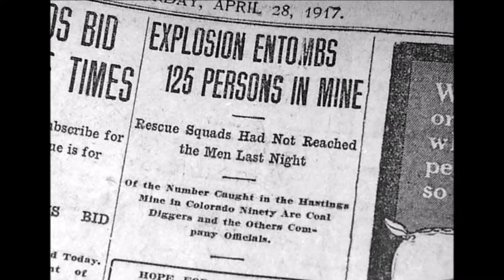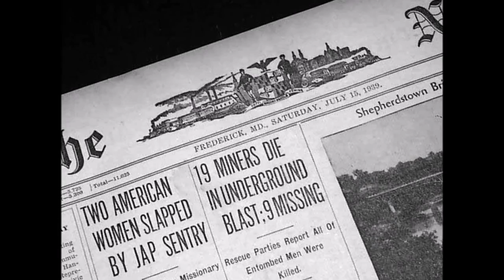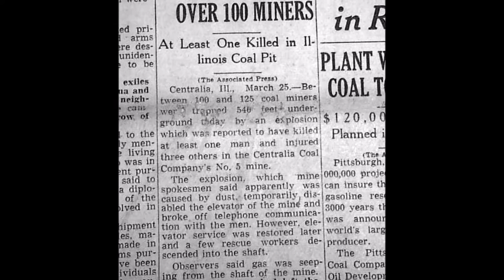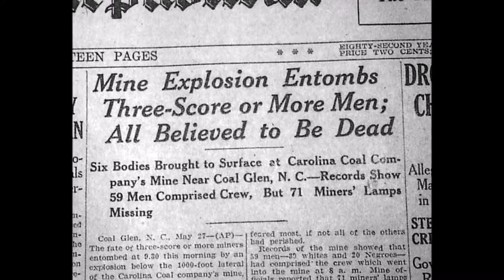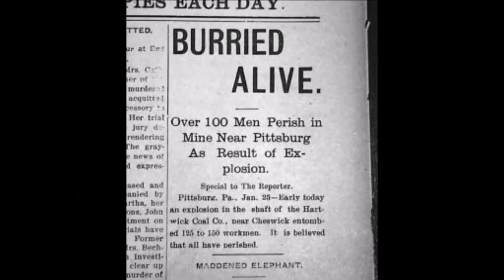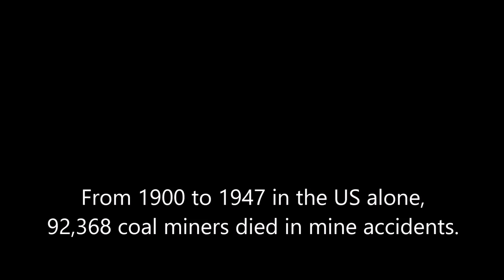Tribute to coal miners killed underground (Lydia by Slaid Cleaves)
Millions of families have suffered from the underground coal mining industry in the US. Take a journey through the lives of the people who, for generations, knew nothing but coal mining. Watch to the end to read the heartbreaking letter.

Artist:  Slaid Cleaves
Song:  Lydia
Album:  Broke Down